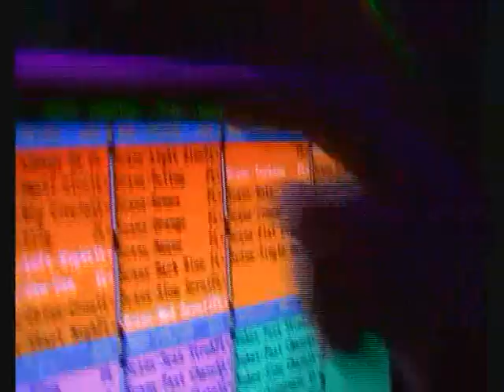DJ BUCKY + MC's LYRIC & ROCKING DIMENSIONAL XMAS PARTY part 1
Dimensional Xmas Party 2009 (Sharkys vid)